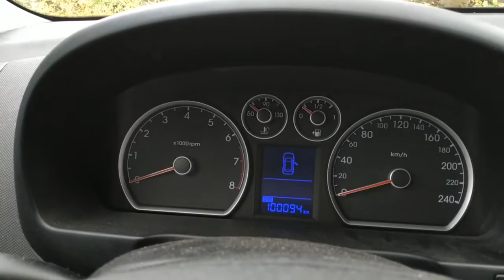Co słychać w KOWgarage? | Nasze plany na dalszy rozwój kanału...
Cześć! :D
W tym filmie dowiecie się co u nas słychać i co planujemy robić zimą! Porozmawiamy sobie o autach którymi się zajmujemy i trwających projektach :P
Zapraszamy!

JEŚLI CHCESZ WYSTĄPIĆ W ODCINKU - NAPISZ DO NAS